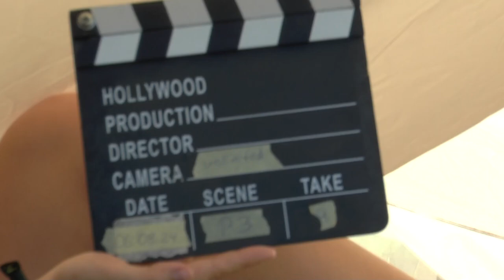WGAC2024 P3 09 Maciej Pospieszyński FreeUnknown